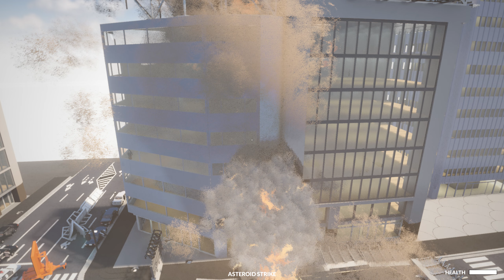Asteroid strikes on the city Teardown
Dismantling is built on new technology for voxel destruction, physics and rendering in its own engine. Prepare the perfect heist in this simulated and fully destructible voxel world. Destroy walls with vehicles or explosives to create short paths. Stack objects to achieve more. Take advantage of the environment in the most creative way you can think of.